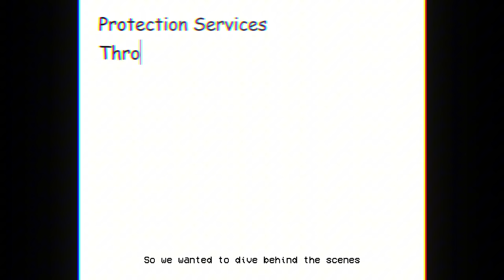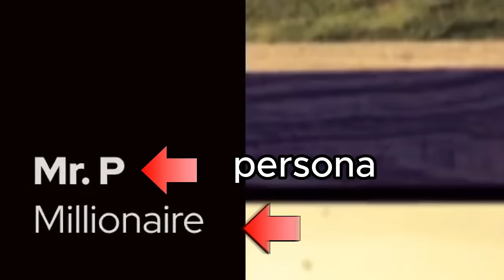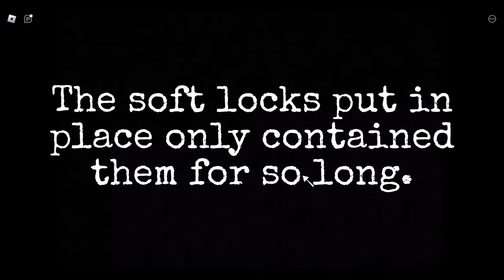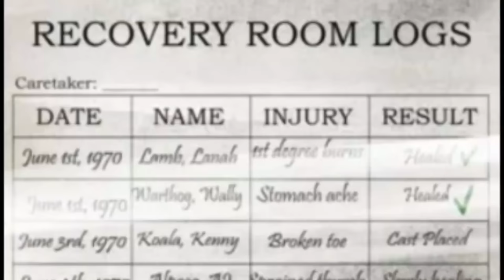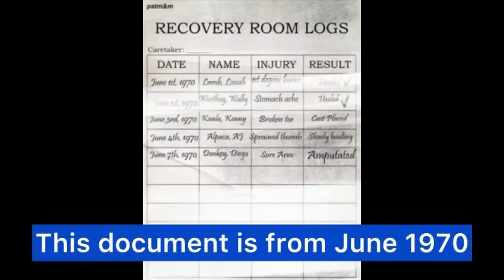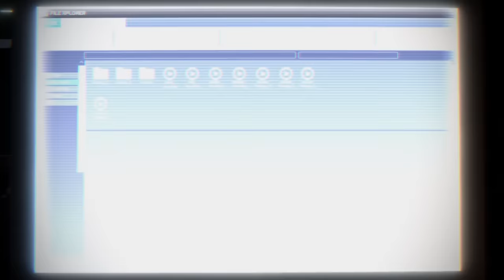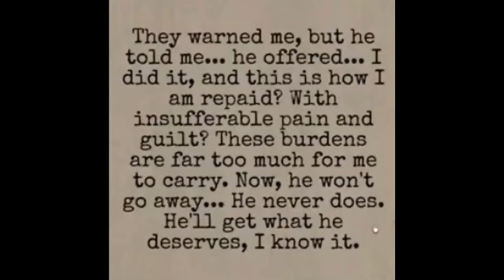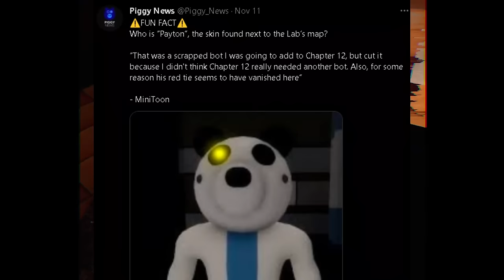Piggy todo lo nuevo!! - secretos y análisis | Marchis pandy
Han salido bastantes cosas y secretos nuevos sobre PIggy que estaremos analizando en este video

tags (ignorar)

Regarding the rumores Piggy
Piggy Spin-Off
Pig 64
Piggy actualización
Piggy Book 3 trailer
Piggy intercity
Piggy análisis